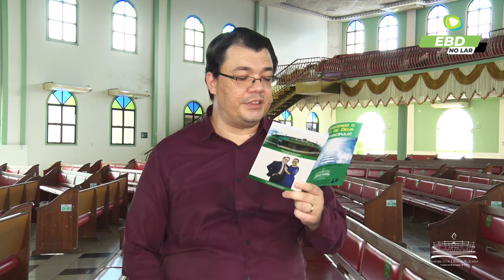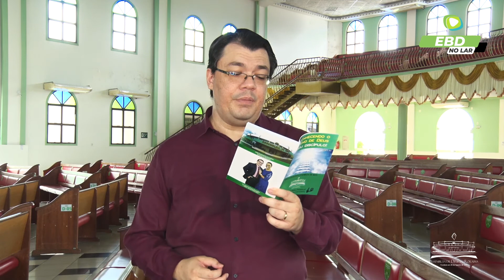EBD NO LAR - Turma de Novos Convertidos: Fazei discípulos